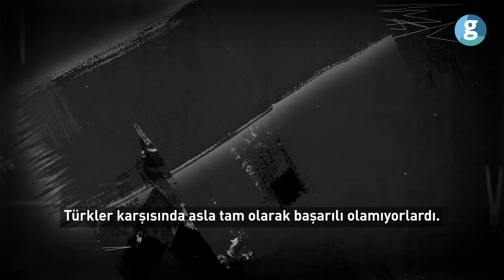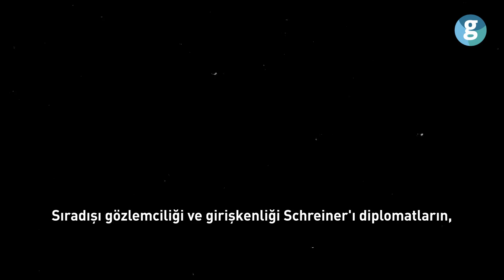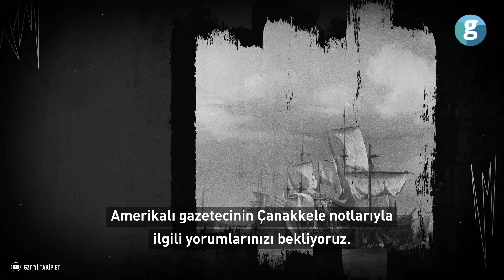18 Mart Çanakkale Zaferi'ni gören Amerikalı gazetecinin özel notları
George Abel Schreiner, I. Dünya Savaşı sırasında Amerikan Associated Press muhabiri olarak Türkiye'ye geldi. Aslında Çanakkale'ye gitmek gibi bir planı yoktu. Röportaj yapmak istediği Enver Paşa'nın Çanakkale'ye teftiş ziyareti yapacağını duyunca, büyük ısrarlar sonucu kendisi de savaş bölgesine gitti. Burada gördükleri, İtilaf Devletleri ve Osmanlı'ya karşı tüm fikrilerini değiştirdi. Schreiner'ın, savaşı tüm gerçekçiliğiyle anlattığı özel notlarına ulaştık.